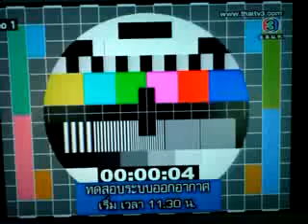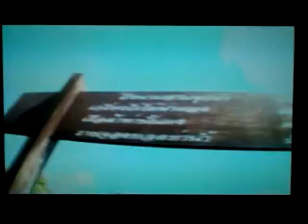the return of ch3 - 21/05/2010